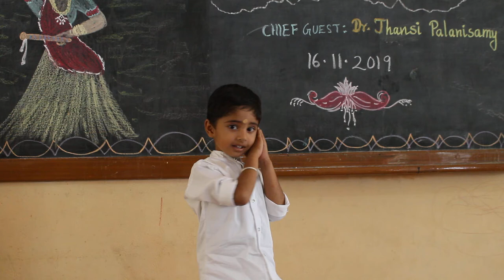Chittu Movement - performed by Thaya-Kindergarten